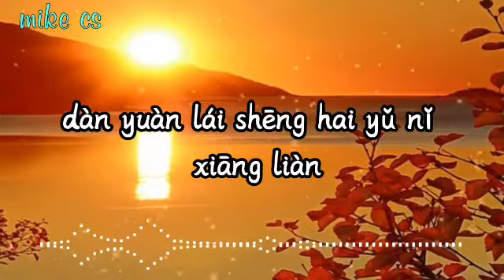但願~dan yuan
wǒ huì zài měi yī gè yuè yuán
wǒ dū mò mò wéi nǐ zhù yuàn
sān shēng yǒu xìng yǔ nǐ jié yuán
cǐ shēng zài yě méi yǒu yí hàn

jiè fēng shāo qù wǒ de sī niàn
nǐ nà kě ài wēn róu de liǎn
wéi nǐ qū sàn suǒ yǒu de wēi xiǎn
yòng gē shēng chàng chū wǒ de xīn yuàn

dàn yuàn nǐ suǒ qiú de dū rú yuàn
dàn yuàn nǐ néng kuài lè měi yī tiān
dàn yuàn nǐ yǒng yuǎn bù lǎo róng yán
dàn yuàn suì yuè shǒu hù nǐ zhōu quán

dàn yuàn wǒ mén de ài yǒng bù biàn
dàn yuàn wǒ mén de ài gǎn dòng tiān
dàn yuàn yú shēng hai yǒu nǐ xiāng bàn
dàn yuàn lái shēng hai yǔ nǐ xiāng liàn

dàn yuàn lái shēng hai yǔ nǐ
xiāng liàn